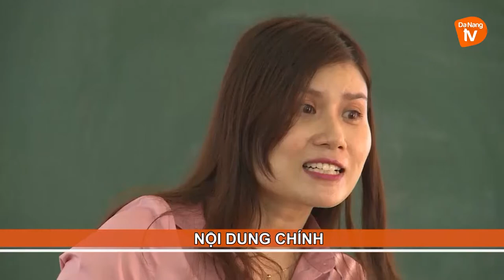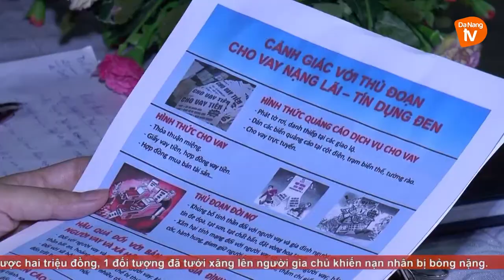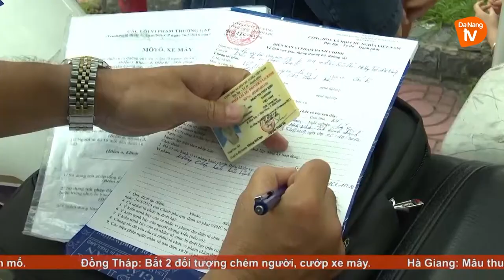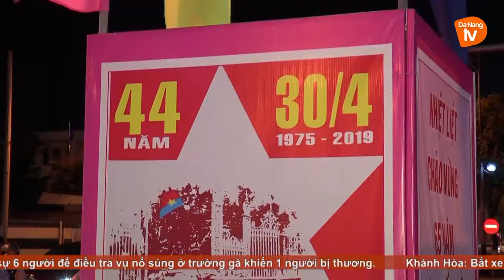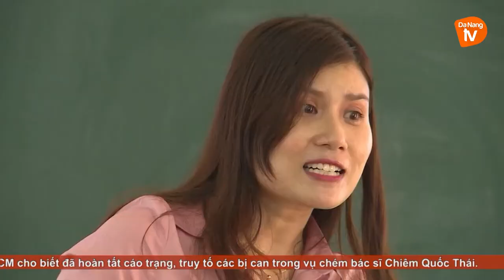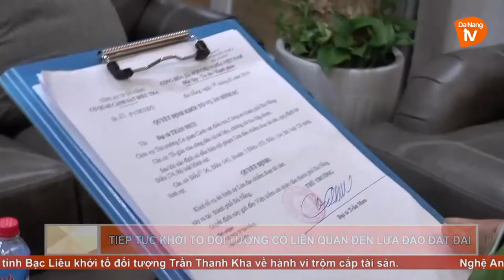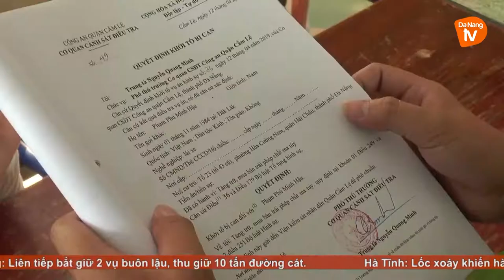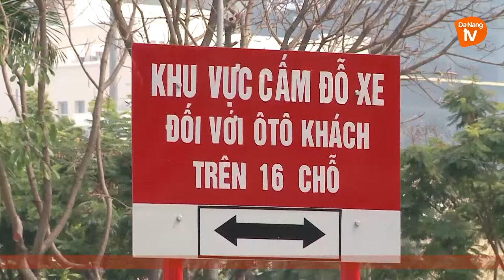An ninh Đà Nẵng ngày 3-5-2019